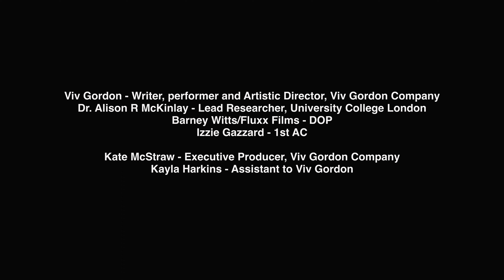'We' - short film written and performed by Viv Gordon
‘We’ is one of a series of 4 short films inspired by 25 survivor responses to a creative online survey about child sexual abuse (CSA).

‘We’ imagines a survivor meeting other survivors for the first time - hearing their own thoughts reflected back to them. We were really aware when doing this research that looks at public misconceptions of survivors that we are also “the public” and we have our own misconceptions about ourselves, internalised stigma born from the dominant cultural narrative.
‘We’ is an affirmation of community,  it is an incitement for us to gather together and it celebrates the power of our voices to make change

The films are about surviving CSA and do not contain any content about abuse itself. Please take time to consider your own needs engaging with these films. Remember you can stop at any time and you do not need to watch all 4 films at once. You might prefer to watch with a friend, therapist or support group. You might want to think about nurturing or grounding activities you can do if needed like having a warm drink, stroking a pet, having a stretch or noticing things in your space.

Information, resources and support are available for child sexual abuse survivors, their families and friends here:

If you are a survivor needing support right now please contact the Rape Crisis England & Wales 24/7 Rape & Sexual Abuse Support Line: 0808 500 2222 or Live Chat

SurvivorsUK runs the National Male Survivors Online Helpline – a webchat and SMS service for men, boys and non-binary people who have experienced sexual abuse at any time in their lives.

Their specialist support team can chat with you for up to 45 minutes per day by webchat or you can send a text to 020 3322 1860 or email the helpline at .

The films have been created as part of Plain Sight, a creative research project in collaboration with the Research Department of Clinical, Educational and Health Psychology at University College London.

The project has been designed to challenge harmful attitudes that exist in society about adult survivors of child sexual abuse, and to understand what needs to change in terms of how CSA survivors are thought about and talked about in the UK today.

Stigma and taboo leave so many of us feeling isolated, unable to speak up and unable to access opportunities and services. Enough is enough. It’s time for CSA survivors to disrupt the conversation and take control of our own narratives.

UCL Research Ethics Committee Approval ID Number: 23515/001

‘We’
Viv Gordon: Writer, performer and Artistic Director Viv Gordon Company
Dr R Alison McKinlay: Lead Researcher, University College London
Barney Witts/Fluxx Films: DOP
Izzie Gazzard: 1st AC
Kate McStraw: Executive Producer, Viv Gordon Company
Kayla Harkins: Assistant to Viv Gordon

The Plain Sight team gratefully acknowledge:

All the child sexual abuse survivors who contributed their insights to the research
Sophie Olson and Sue MacLaine for their feedback during the survey development
The Social Behavioural Research Group at UCL

The project is funded by the Violence, Abuse and Mental Health Network

About Viv Gordon Company (VGC)

Our work is a campaign to increase visibility, voice and community with adult survivors of childhood sexual abuse (CSA). CSA remains a taboo subject and is rarely talked about outside therapeutic support settings and, because of this, survivors lack cultural and political representation resulting in CSA survivors being the largest marginalised group most people have never heard of.

There’s an estimated 11 million of us.

VGC’s work seeks to remove barriers to participation for CSA survivors and drive narrative change moving away from guilt, shame, isolation and cultural silencing towards celebrating survival, joining together and laying claim to cultural space to make noise about our experiences, rights and concerns.

Artistic Director, Viv Gordon has a strong track record as a theatre maker, arts/mental health campaigner & survivor-activist grounded in her lived experience of child sexual abuse.